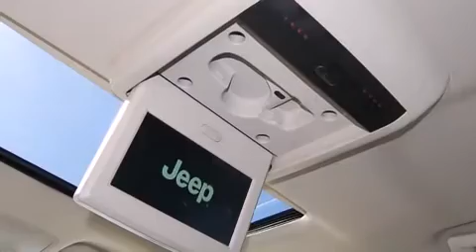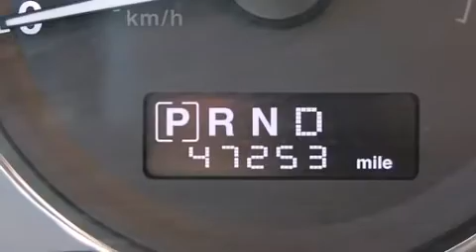2008 Jeep Grand Cherokee Limited w/Navigation w/DVD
Texas Nissan
1401 W State Hwy 114

Introducing the 2008 Jeep Grand Cherokee. With fewer than 50,000 miles on the odometer, this 4 door sport utility vehicle prioritizes comfort, safety and convenience. It features an automatic transmission, 4-wheel drive, and a powerful 8 cylinder engine. It's equipped with tons of terrific amenities, but it won't break your budget. Like fully automatic headlights, a built-in garage door transmitter, an automatic dimming rear-view mirror, heated front and rear seats, rain sensing wipers, adjustable pedals, a roof rack, and seat memory. For drivers who enjoy the natural environment, a power moonroof allows an infusion of fresh air. Premium sound drives 6 speakers, providing you and your passengers a sensational audio experience. Jeep ensures the safety and security of its passengers with equipment such as: dual front impact airbags, head curtain airbags, traction control, brake assist, a panic alarm, and 4 wheel disc brakes with ABS. With electronic stability control supplementing mechanical systems, you'll maintain precise command of the roadway. We offer competitive pricing, and the area's best shopping experience. Please don't hesitate to give us a call.